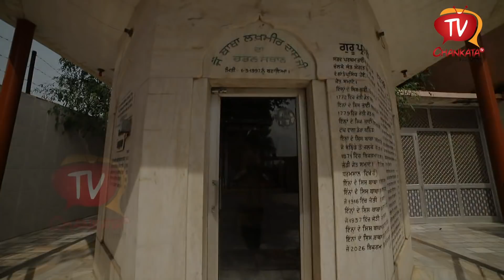ਪਿੰਡ ਸਮਾਉ ਦੀਆਂ ਰਵਾਇਤੀ ਤੀਆਂ ਦੀਆਂ ਰੌਣਕਾਂ👍👍BY CHANKATA TV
BY CHANKATA TV